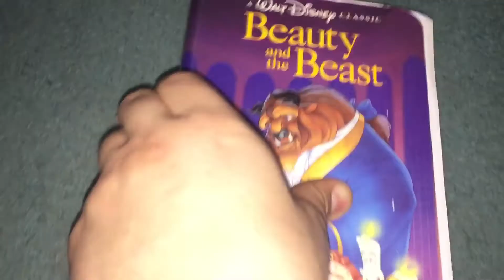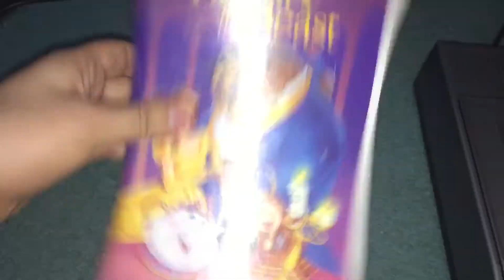Rewinding VHS Tape #46